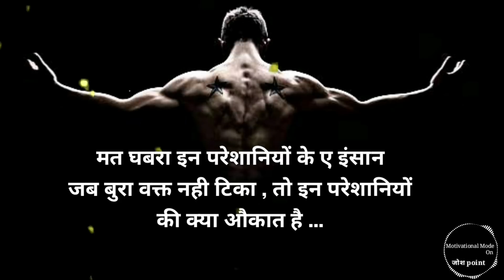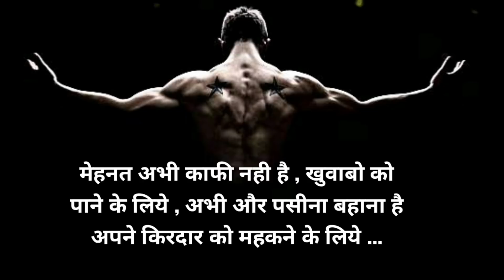Self confidence | Best motivational video in hindi | Inspirational quotes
Self confidence | Best motivational video in hindi | Inspirational quotes | जोश point

Short information about video and background music:-
This video is motivational video and in this video the background music is free copyright.